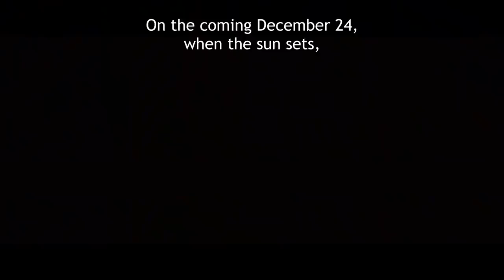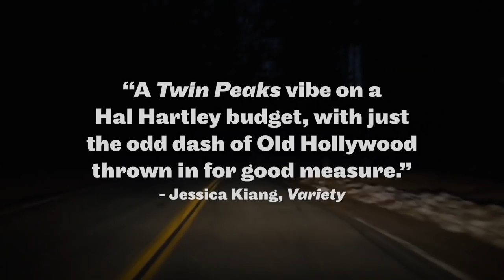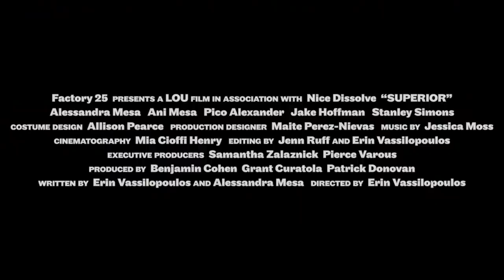New Trailers This Week | Week 4 (2022) | Movieclips Trailers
00:00 Uncharted
01:29 Tyler Perry’s A Made Homecoming
03:04 The Cursed
05:08 Jujutsu Kaisen 0
05:38 Pinocchio
06:19 Fabian - Going to the Dogs
08:10 Great Freedom
09:57 Superior
11:11 The Burning Sea
13:22 Tollbooth